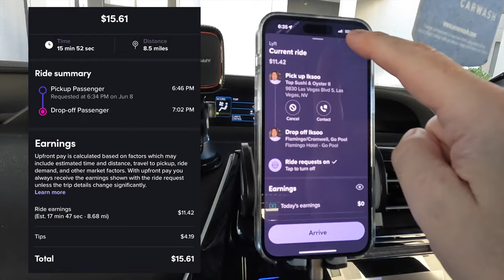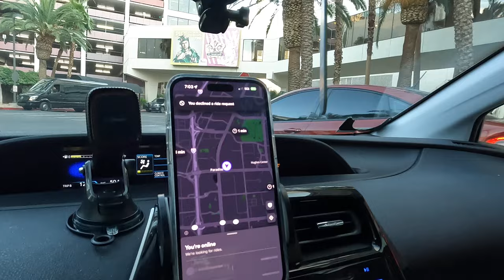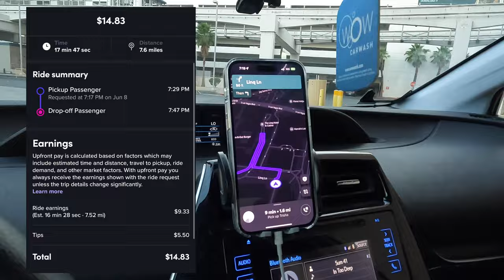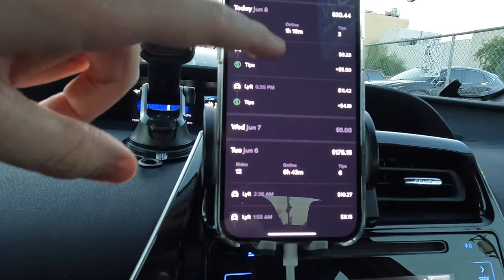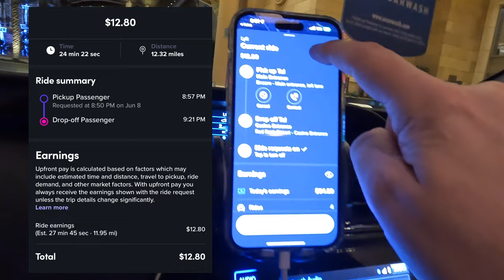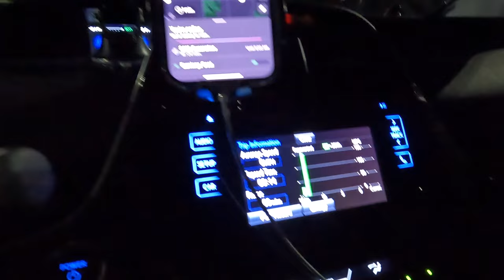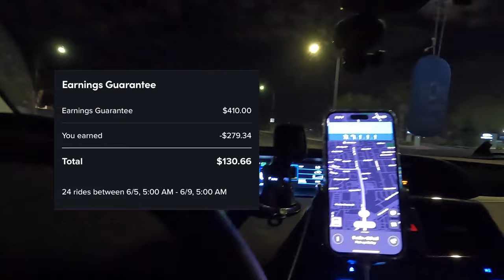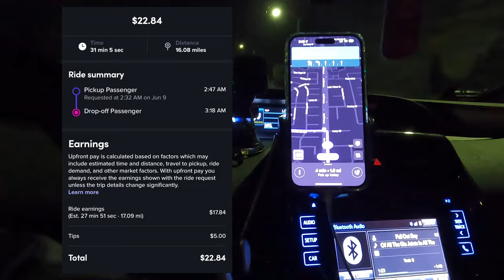Driving Uber & Lyft in Las Vegas Vlog & Driver Earnings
In today's video, I'm super excited to take you along on a Thursday night adventure driving for Uber and Lyft in Las Vegas. Picture this: the city comes alive as the sun sets, and the weekend spirit takes over. It's a perfect time to hit the road and see what the night has in store. I'll give you a front-row seat as we navigate through the buzzing streets, picking up passengers, and experiencing the vibrant energy that only Vegas can offer. And of course, we'll get down to the nitty-gritty too. I'll share all the juicy details about surge pricing, passenger stories, and most importantly, how much I made on this thrilling Thursday night escapade. So sit back, relax, and join me as we dive into the excitement of being a rideshare driver in Las Vegas on a Thursday night. Let's see what the night has in store for us and find out just how rewarding it can be. Let's hit the road together!

I just invited you to earn with Uber. Earn at least $1,060 for your first 100-passenger trips in 30 days.

New Lyft drivers can earn at least $2,800 in Las Vegas, guaranteed. Sign up and give 240 rides in 30 days. Terms apply. Start now

Equipment I Use:
GoPro HERO11 Black
Vantrue E3 Dash Cam
Apple iPhone 14 Pro Max
Apple 2020 MacBook Air Laptop
GoPro Suction Cup Mount
Vanmass Car Phone Mount